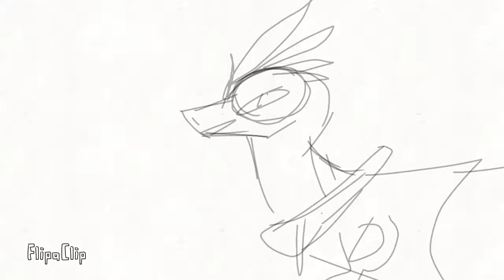30 subs Jjzjdhsh nANi?